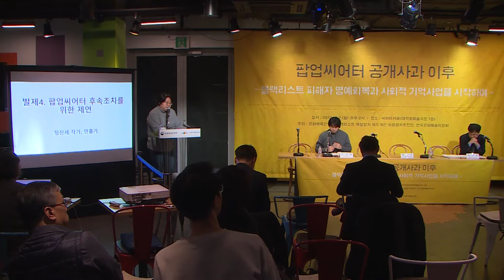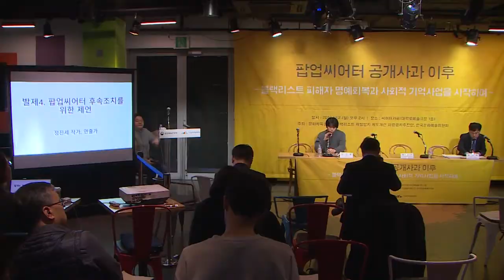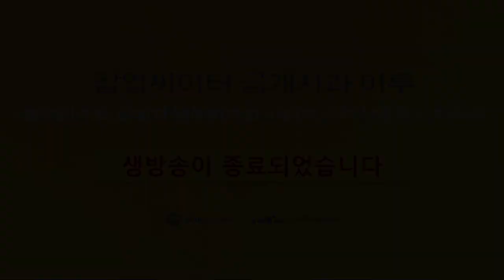팝업씨어터 공개사과 이후_공정회 2부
블랙리스트 피해자 명예회복과 사회적 기억사업을 시작하며-